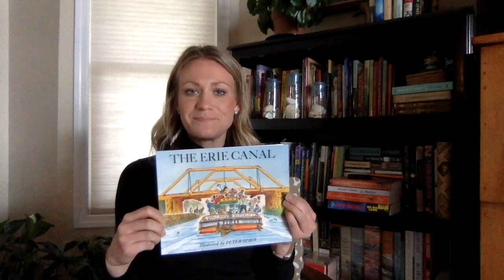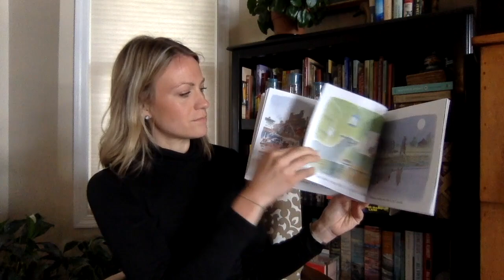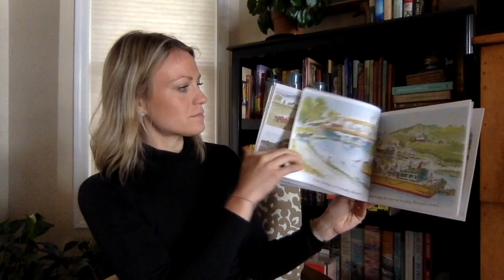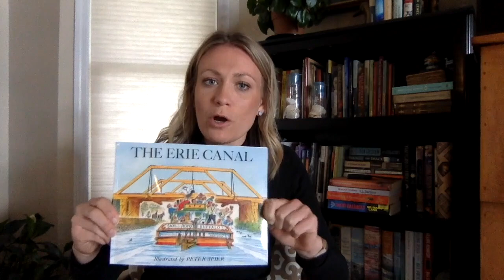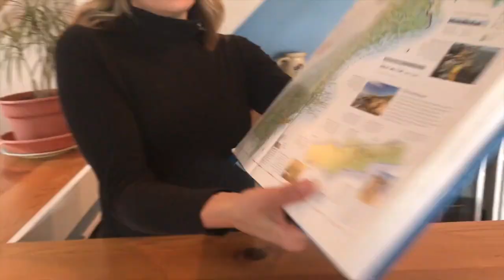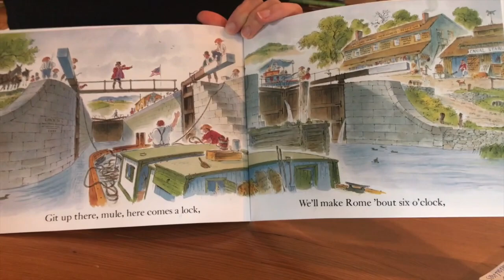Science Storytime: Explore the Erie Canal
For this week's Science Storytime, we're reading The Erie Canal by Peter Spier, a visual adaptation of the popular "Erie Canal" song you may have learned in school! Read along with us to discover the history of the Erie Canal through fun, vivid illustrations. Don't forget to stick around after the story! We'll be learning more about buoyancy by making our own aluminum foil boats!

We also upload new videos about science, nature, or culture every weekday.